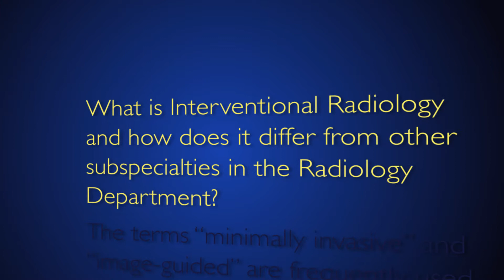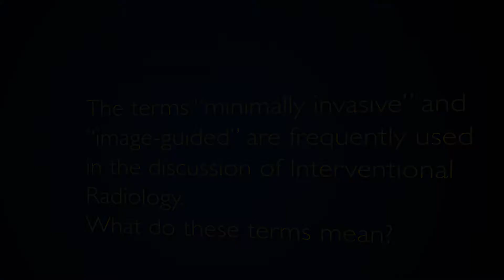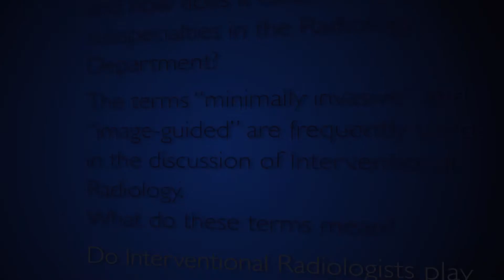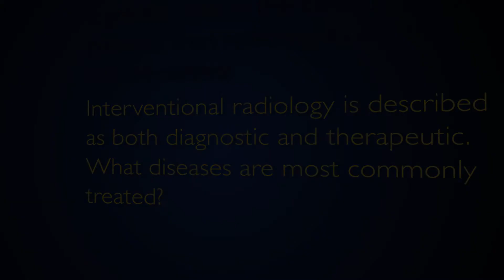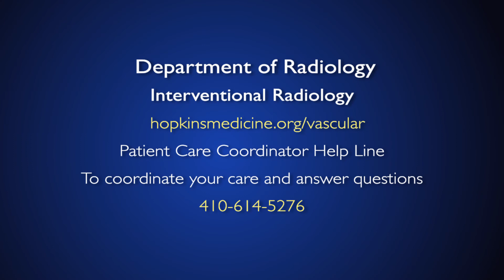Interventional Radiology at Johns Hopkins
Johns Hopkins interventional radiology division director Kelvin Hong explains how his team uses medical imaging exams such as MRI, CT and ultrasound to guide minimally invasive treatments and procedures to nearly every organ system in the body.

Using the vascular system as a guide, interventional radiologists treat a variety of conditions such as cancer, uterine fibroids, infertility, chronic pain, DVT and vascular malformations including AVM.

Interventional radiologists also perform venous access procedures such as central catheters, chest ports and feeding tubes.